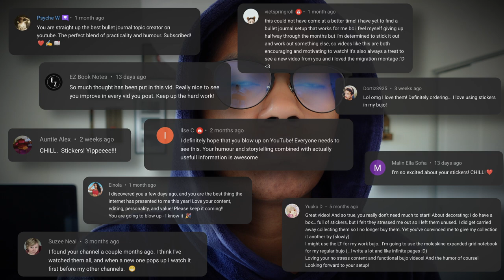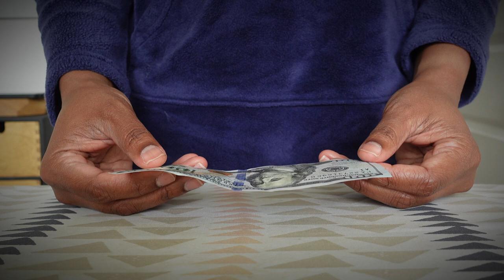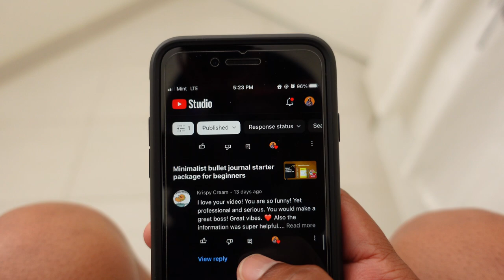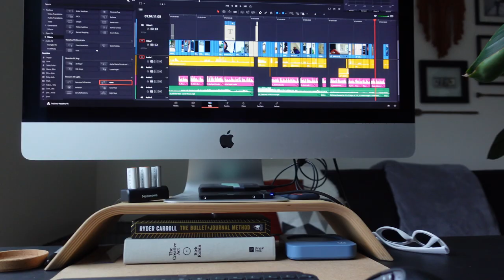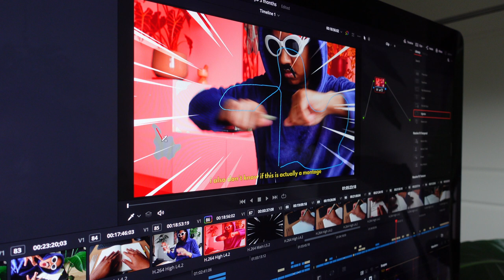watch this before I blow up on youtube.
i really debated on making this video public or private as you might understand why if you end up watching and finishing the video. youtube has taught me so much and i don't want it all to blow up in my face one day. plus, i think this upload holds me accountable to myself.

Note: the fun part at the end was filmed back in 2020 during lock down after I wrote the song on my ipad and produced it on garage band 😂😂😂

camera mic
Voice over mic
swivel arm for interesting shots
my “tripod”/lightstand
cheapo slider